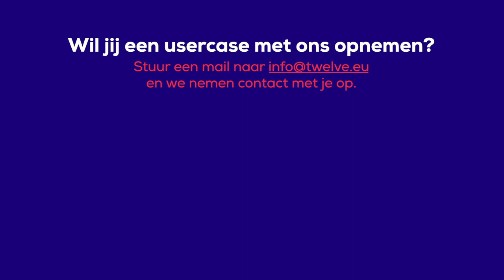Usercase van Twelve - Hoe gaat dat in zijn werk?